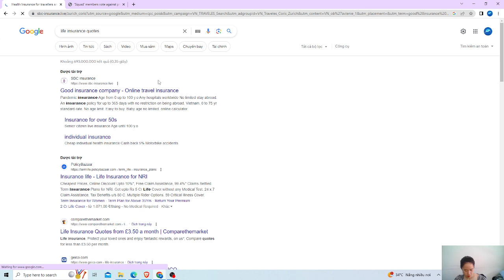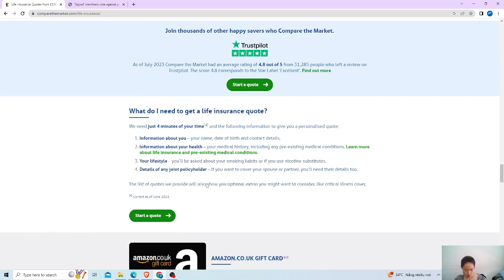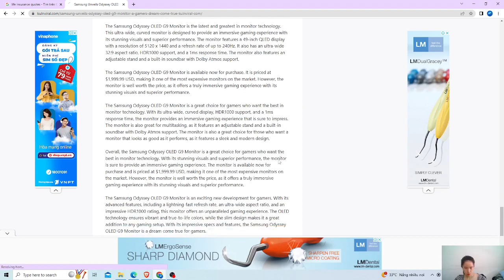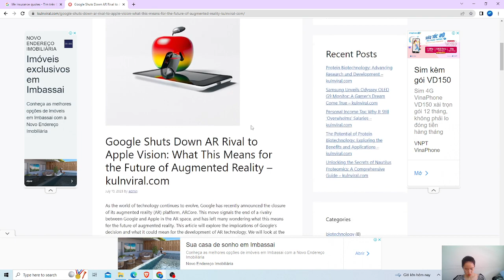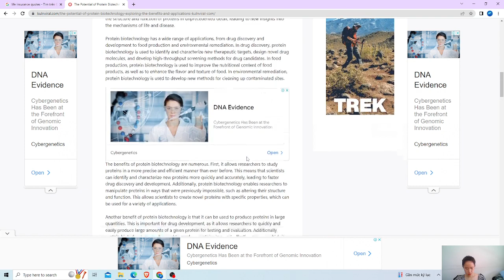Life Insurance Quotes: How to Compare and Save Money in 2022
Life insurance is a financial product that pays a lump sum of money to your loved ones if you die while the policy is active. It can help them cover expenses such as funeral costs, debts, mortgage, education, and more. But how can you find the best life insurance quotes and save money on your premiums? In this video, I'll show you how to compare different life insurance quotes online and get the best deal for your needs. You'll learn how to: - Determine how much life insurance coverage you need and for how long - Choose between term life insurance and permanent life insurance - Shop around for the best rates and discounts from different insurers - Use online tools and calculators to compare quotes and policies - Apply for life insurance and complete any health requirements By the end of this video, you'll be able to find the best life insurance quotes online and secure your family's financial future.